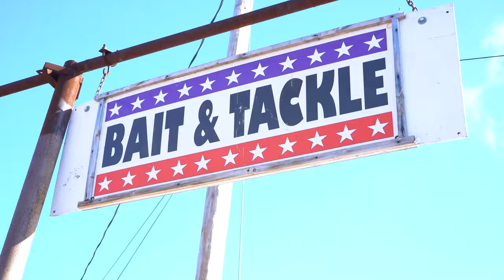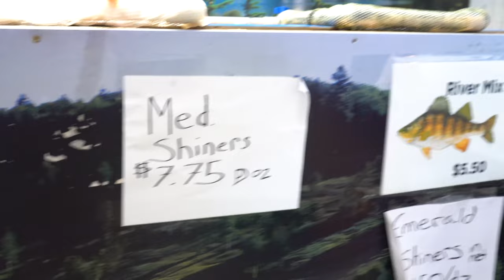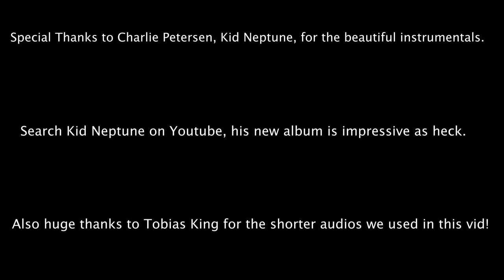Opening Weekend Musky Marauding - SA Season 1: More than the Catch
Howdy folks and welcome to Shoreline Anglers season 1 - "More than the Catch". In this episode, Brad and Caleb head out for the Southern Wisconsin Musky opener, one of their favorite weekends of the entire year! Several good fish were captured on film along with many other shenanigans regarding shoreline angling. Come back next week at the same time for episode 2: "Walleye Daze".